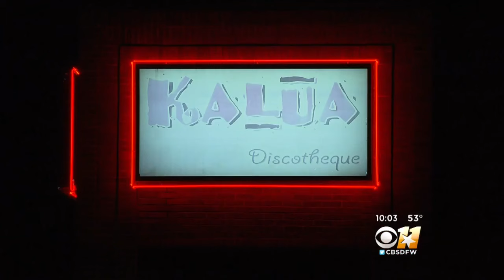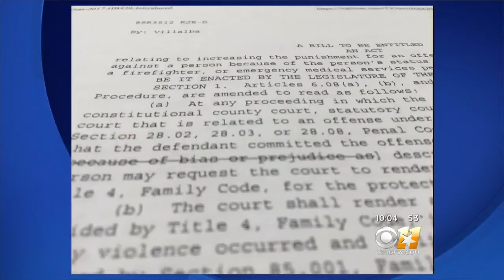Dallas Lawmaker Wants Attacks On Police Classified 'Hate Crimes'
Republican State Rep. Jason Villalba is trying to pass HB 429 into law. The bill would elevate the charge a suspect is facing by one level.